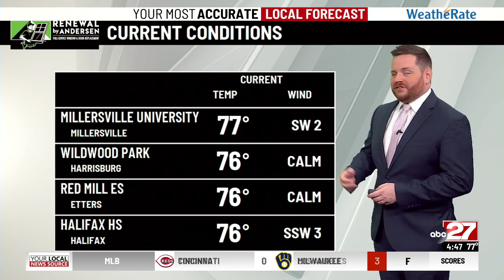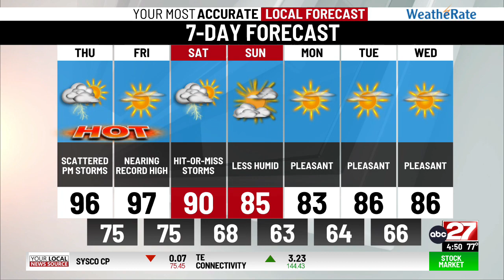Dan's Thursday AM Forecast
Scattered showers and storms could hold together this afternoon to give some relief from the heat...